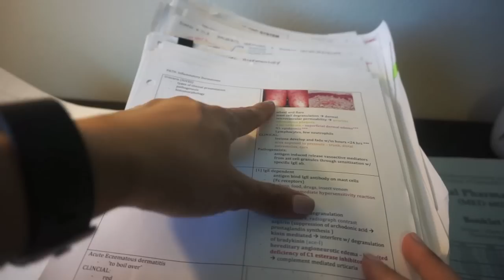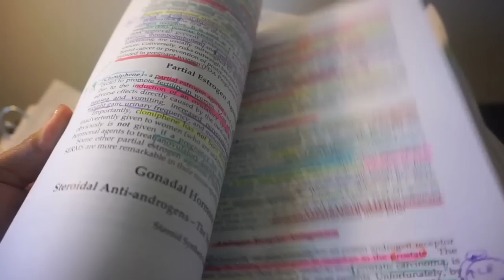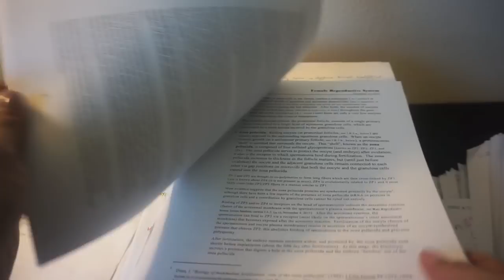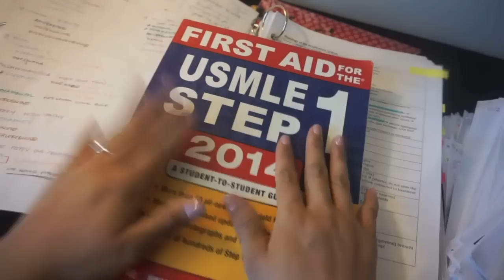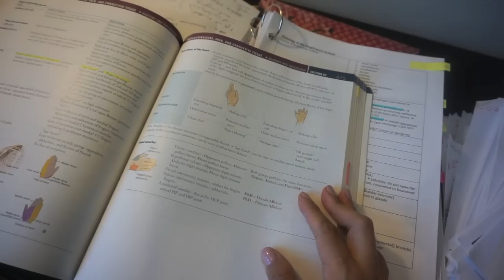How I Study in Med School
Hi Everyone!! So a lot of you are always asking me tip or ways study in medical school. I was cleaning out my apartment and came across some of my old notes that I apparently just couldn't throw away - I'm a low key hoarder ;D I thought it'd be a nice visual to go through some of my notes with you and hopefully give you some inspiration on different ways to study. Remember though, if your method of studying works for you then stick to it!!

MAKEUP I'M WEARING TODAY:

FACE:
Shiseido Ibuki moisturizer
Makeup Forever Ultra HD liquid foundation 118=Y325
Tarte Shape Tape light sand
Maybelline Fit Me Concealer 25 medium
NYX HD Finishing Powder banana (to set under eyes)
Too Faced Chocolate Soleil Bronzer medium/deep

EYES:
Urban Decay Smoky Pallet
Smoky eye
- transition : Combust
- lid : Radar
- smoke upper lash line : Whiskey
- bottom lash line (smoke) : Whiskey
- inner corner highlight : High
Kat Von D tattoo liner
Too Faced Better Than Sex Mascara
Cover Girl Clump Crusher water resistant black (bottom lashes)

BROWS:
Anastasia Tinted Brow Gel brunette
Anastasia Brow Wiz chocolate

This channel actually started as a medical school blog in order for 5 medical students to keep in touch during clinical rotations third and fourth year. Along with my youtube videos, my friends still post regularly - they give great advice and vivid personal experiences. I think you all would really enjoy it.